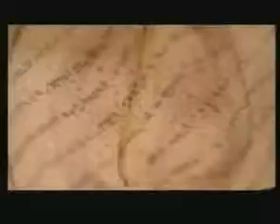Propast Vizantije5 9